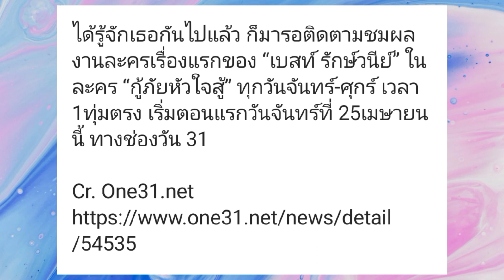น้องเบสโปรโมทละคร (EP.1 ชีวิตสาวยูทูปเบอร์) ติดตามชมEpต่อไป ก่อนละครออนจะมีอะไรมาให้ดูบ้าง 😊😍❤